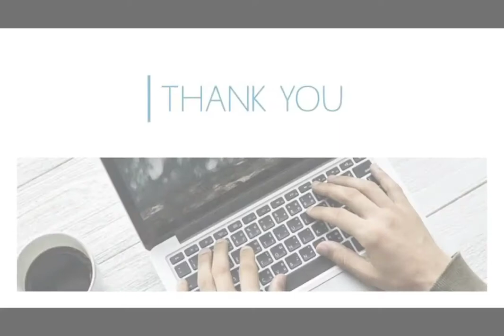Dual View Video | Tutorial Video | OPPO F19PRO | Content Creator | Camera Best Feature | Pankaj Shaw